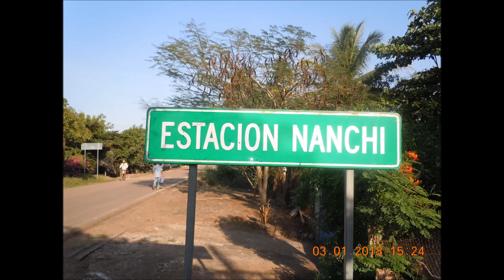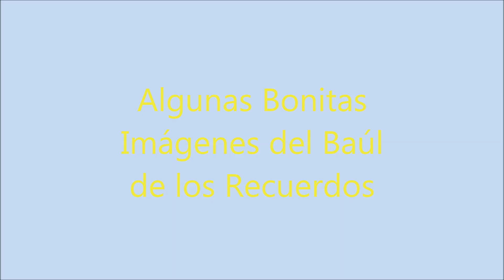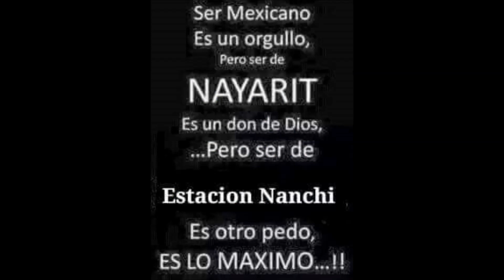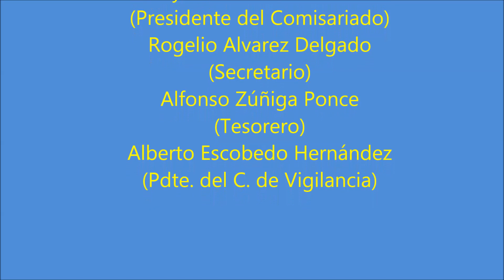HOMENAJE 2019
Documental en Homenaje a los Ejidatarios y Amigos Fallecidos de Ejido Peñasquillo en Ocasión del 83 Aniversario de la fundación edl Ejido, Presentado la tarde-noche del Domingo 28 de Abril en la Cancha y muy aplaudido.